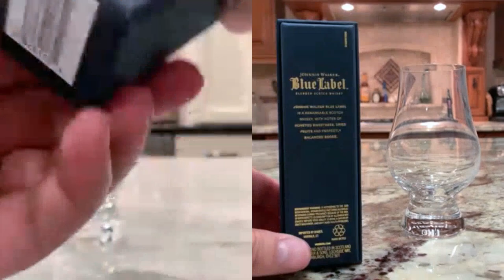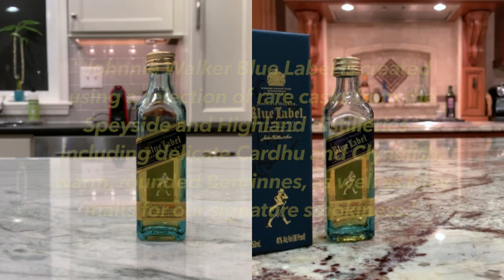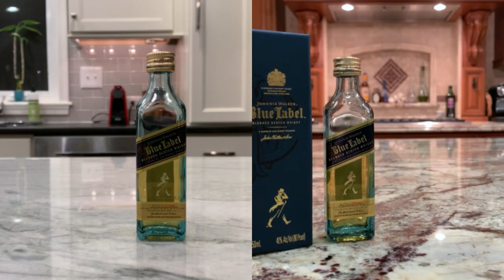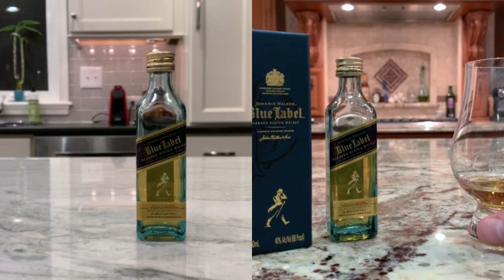A Review of Johnnie Walker Blue Label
Like most whisky bloggers, when it comes to Scotch, we usually lean heavily towards the Single Malts. We don't exactly know why that is, but our guess is that we generally prefer the distinct, individual qualities of a Single Malt (and all of the good and bad that comes with it), versus the more rounded, crowd pleasing flavors of Blended Scotch. All that being said, there is definitely a time and a place for picking a Blended Scotch Whisky over a mediocre Single Malt (think cruise ship, all-inclusive resort, catering hall, generic hotel bar, etc.), and that time and place just happened to be a quiet Friday night at Krouse Island and The Murder Table...

On today's episode of East Coast / West Whisky Tasting, we've decided to stray from our usual Single Malt addiction and review a Blended Scotch Whisky from Diageo called Johnnie Walker Blue Label. This particular whisky stands at the top of the standard Johnnie Walker range which also includes (in order of exclusivity from least to most exclusive) the Red Label, Black Label, Double Black, Green Label, Gold Label Reserve, and Aged 18 Years expressions. Here's what Diageo has to say about their Blue Label expression:

"Johnnie Walker Blue Label is an unrivaled masterpiece – an exquisite combination of Scotland’s rarest and most exceptional whiskies. Only one in every ten thousand casks has the elusive quality, character and flavor to deliver the remarkable signature taste. An extraordinary whisky for extraordinary occasions. "

While we've had this whisky on several occasions over the years, it's been a really long time since our last taste of this elixir (at least 10 years), so given all that, this felt like we were tasting it for the first time. To see and hear how our reacquaintance with this whisky went, click the play button on the video up above.